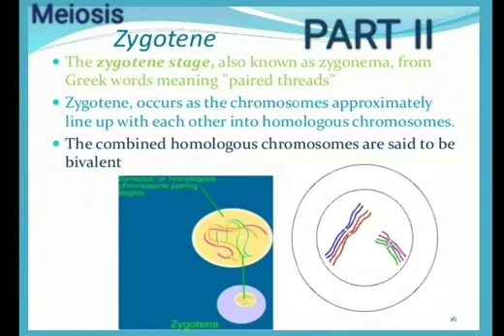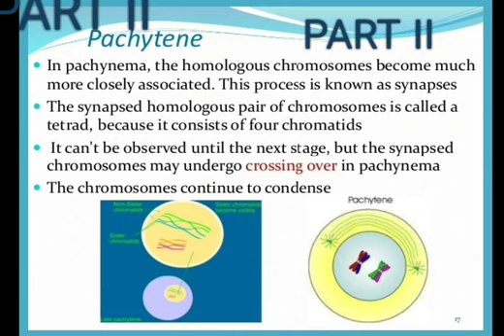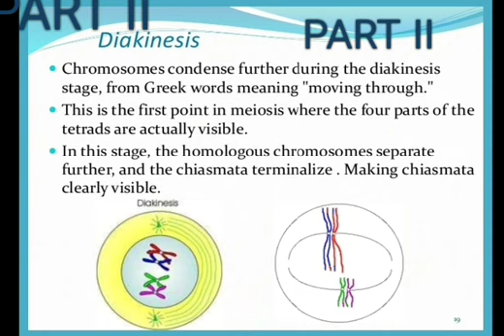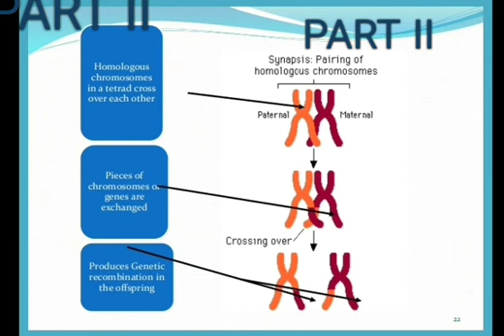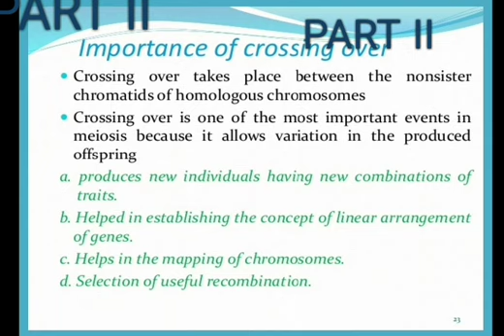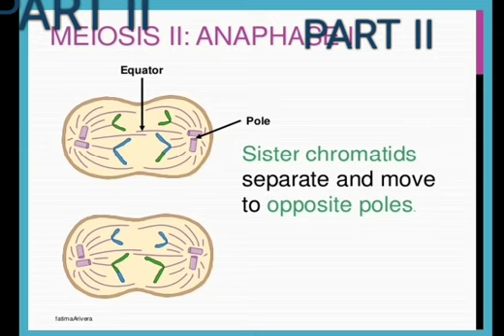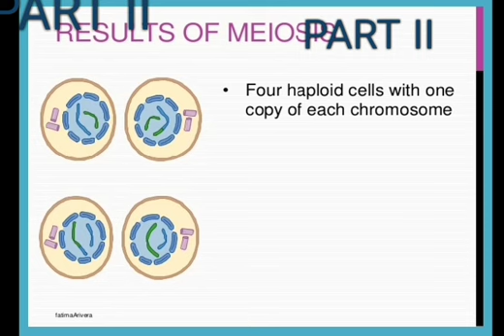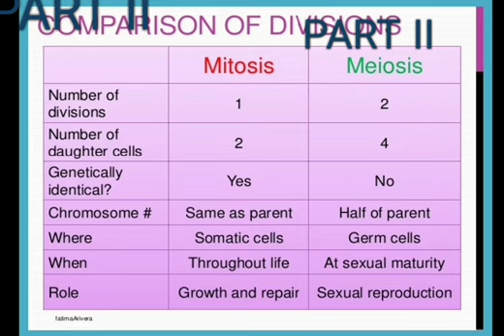Cell bio&Genetics B.sc.I Meiosis prt2 by Dr.Pratibha Pareek Asso. prof. zool MLV Govt.College BHIL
cell biology and Genetics Paper II B.sc.I year Topic : MEIOSIS part II by Dr.Pratibha Pareek Associate professor zoology at MLV Govt.College BHILWARA